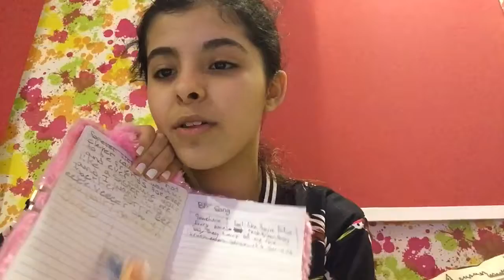Song writing madness